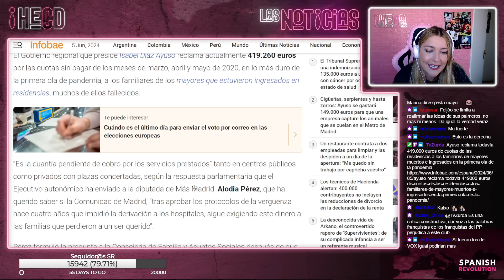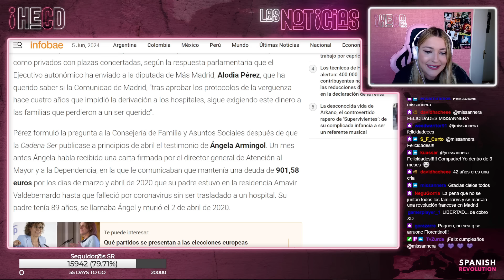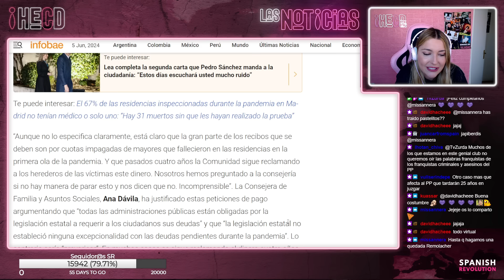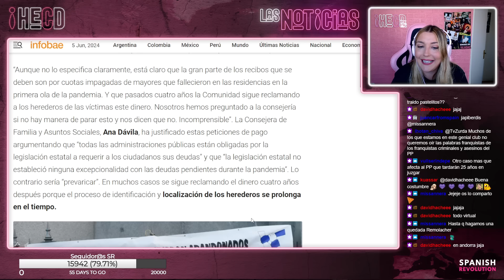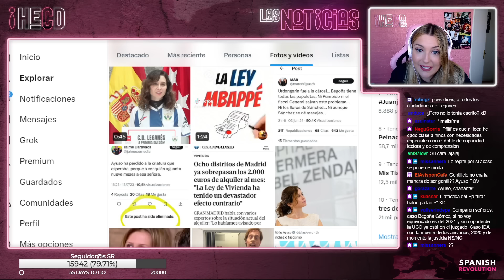Los lapsus de Ayuso - HECD 427, con Marina Lobo